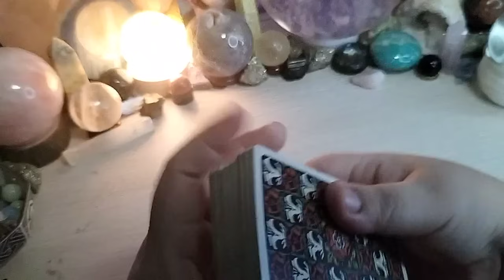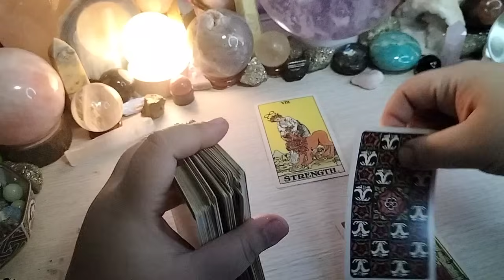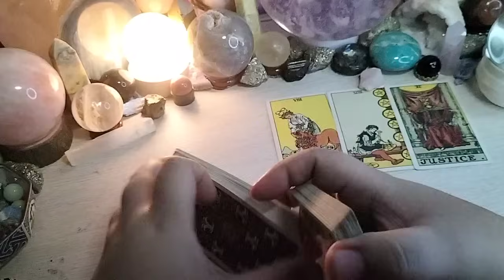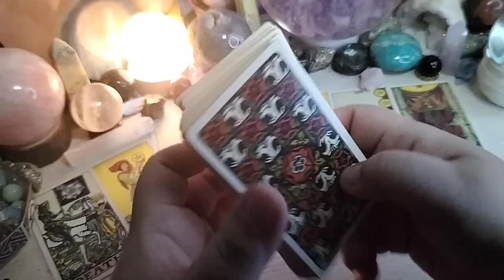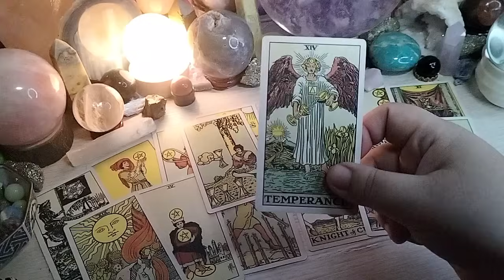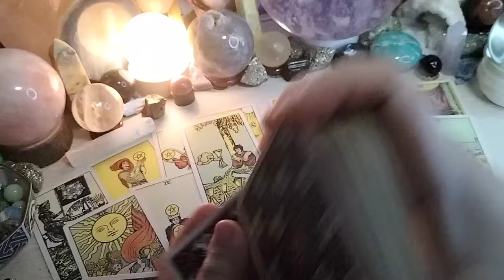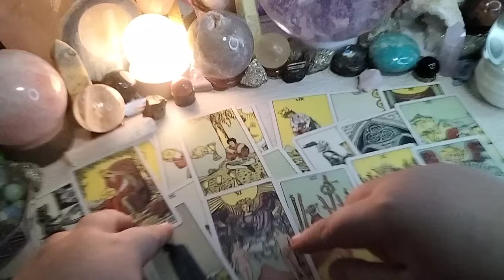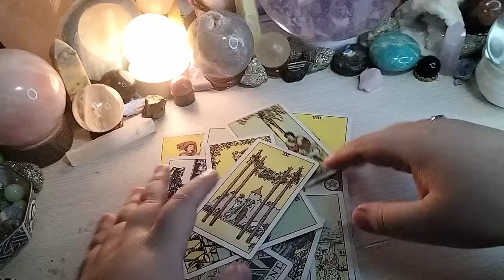🌍 Ang daming kulang sa nakikita nya. Hindi sya masaya. Taurus / Virgo/ Capricorn